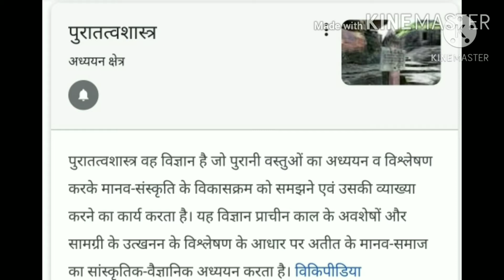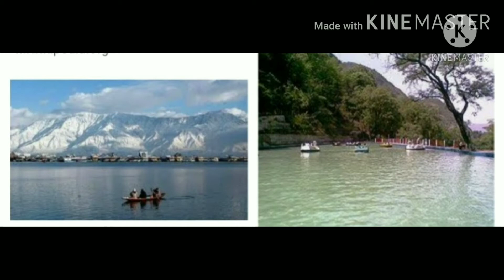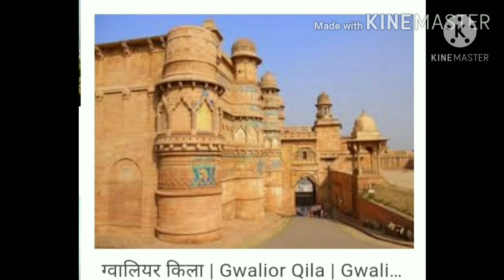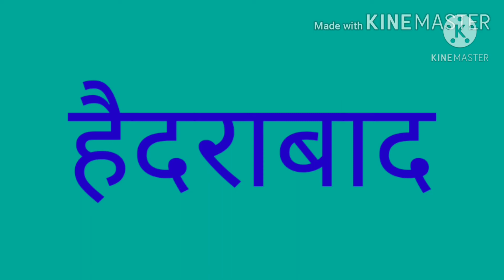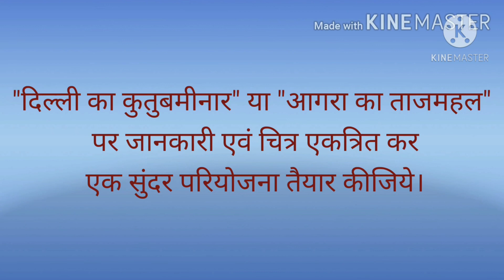aitihasik dharohar Bhartiya Kile